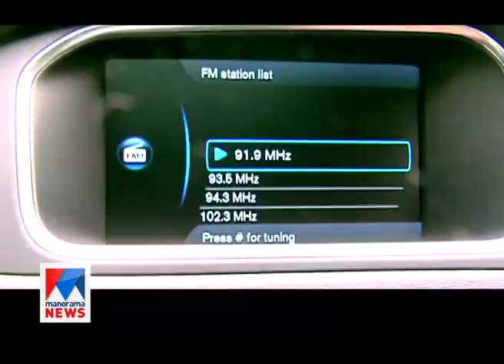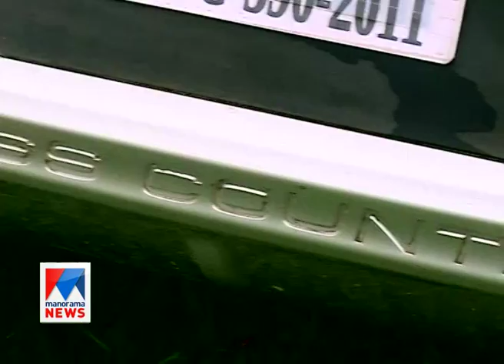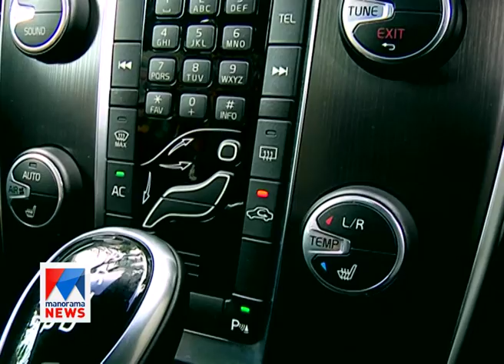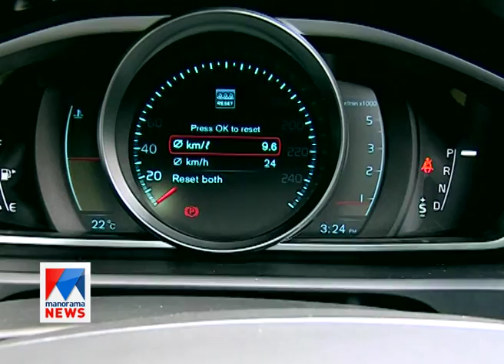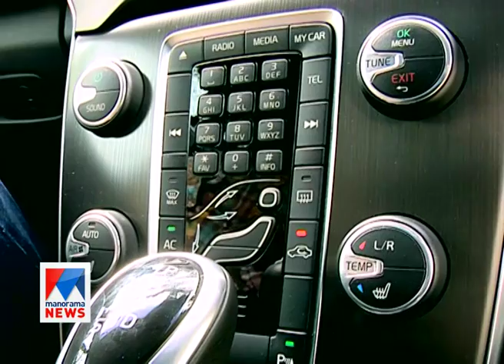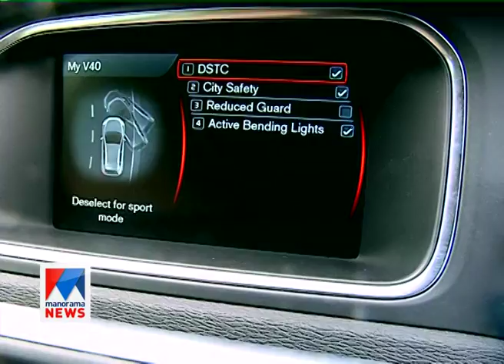Volvo v40 | Fast track | Old episode | Manorama News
Volvo v40 | Fast track | Old episode